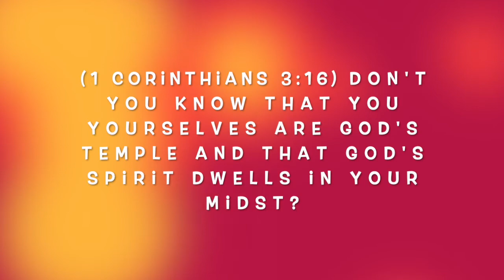Kidzvine - Sunday School 24.01.21 with Andrea